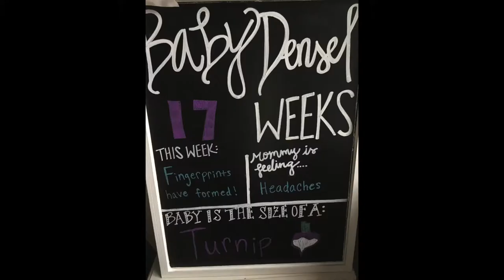Week 17 Bumpdate!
I am 17 weeks pregnant! Come hear about my symptoms this week!